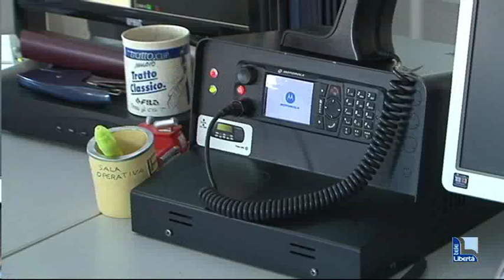Bus fuori strada: è solo addestramento “ferragostano” dei pompieri